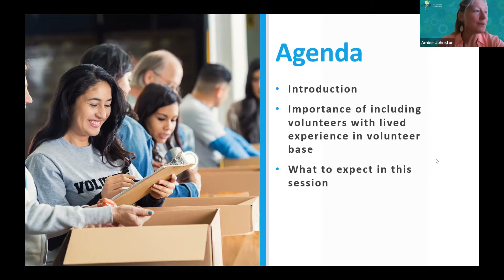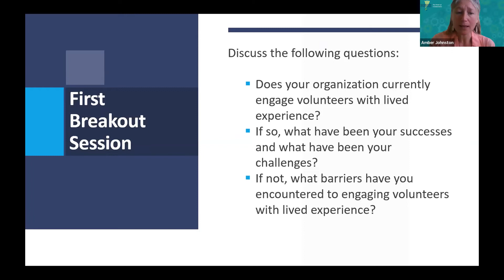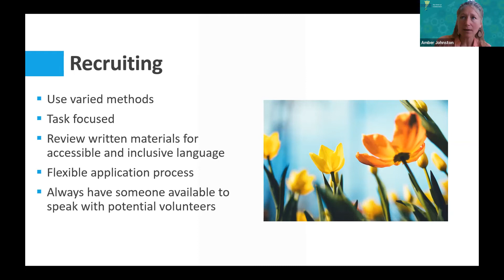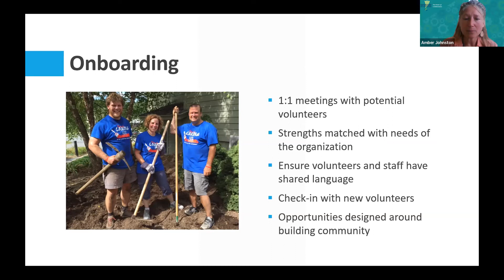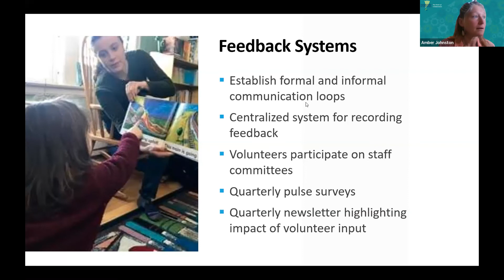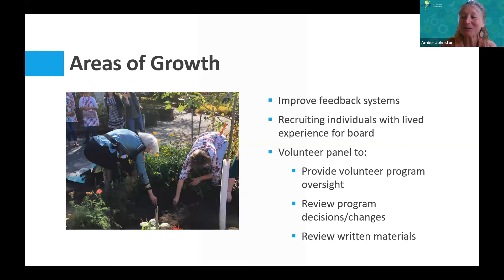The Transformative Power of Engaging Volunteers with Lived Experience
Presented by Amber Johnston, Director of Volunteer Services, Upper Valley Haven and Prudence Pease, Trainer, Bridges out Of Poverty, Director of Work United, Granite United Way.

This session will be a joint presentation between Amber Johnston, Director of Volunteer Services at the Upper Valley Haven, and Prudence “Pru” Pease, trainer for Bridges out Of Poverty and Director of Work United at Granite United Way. They will discuss the role volunteering played in breaking Pru’s cycle of poverty and the steps the Upper Valley Haven has taken to diversify their volunteer base.

The session will focus on recruitment methods, language usage, and addressing barriers that face people who want to volunteer. We will also talk about the importance of including volunteer input and feedback when conducting program evaluations and making changes.